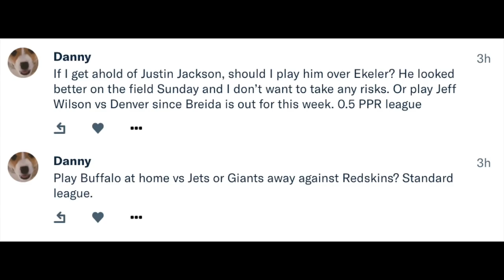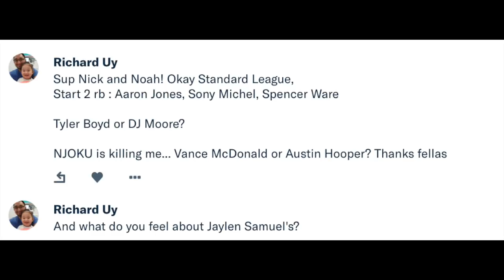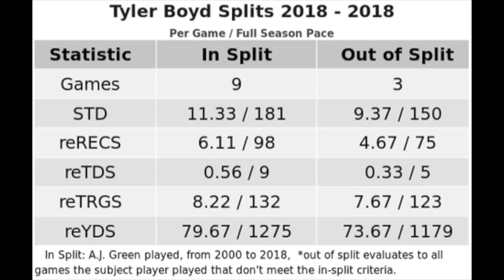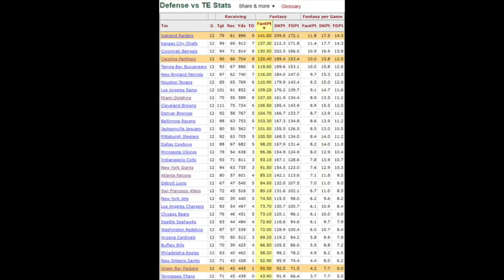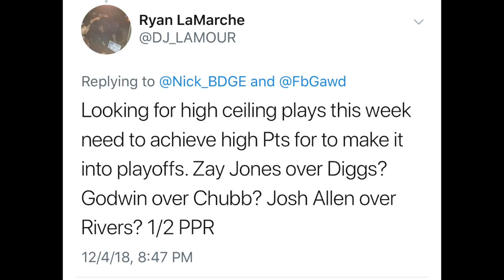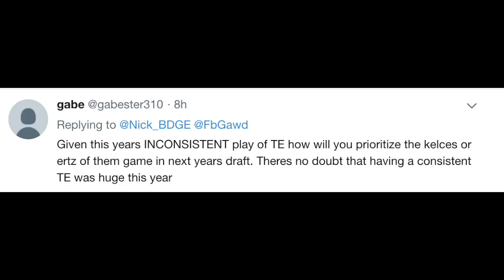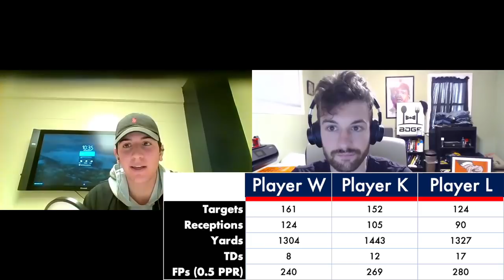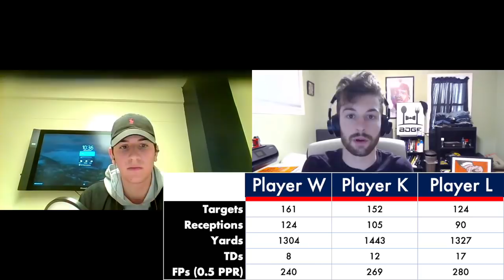Fantasy Football Playoffs Sit/Starts - Week 14 Mailbag Q&A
What's cracking. I'm joined by fellow BD blogger, Noah @FBGawd and we're breaking down some mailbag Q&A type questions for Week 14 of fantasy football/fantasy football playoffs from our Patreons. Some sit/starts, a few trade questions and whateva whateva

2:23 - Start Austin Ekeler, Justin Jackson or Jeff Wilson in 0.5 PPR.

8:18 - BUF D/ST vs. NYJ or NYG D/ST @ WAS?

11:14 - Need to start 2: Aaron Jones, Sony Michel and Spencer Ware in standard.

14:47 - Start Tyler Boyd or D.J. Moore in standard.

17:22 - Start David Njoku, Vance McDonald or Austin Hooper in standard.

20:52 - I'm behind in points for the playoff tie-breaker. Is it crazy to start guys like Zay Jones over Stefon Diggs, Chris Godwin over Nick Chubb and Josh Allen over Philip Rivers for upside?

27:53 - Where do you see the value of Travis Kelce and Zach Ertz being in 2019 fantasy football drafts?

34:56 - Are there any TEs in 2019 that you think you'll be drafting at ADP?